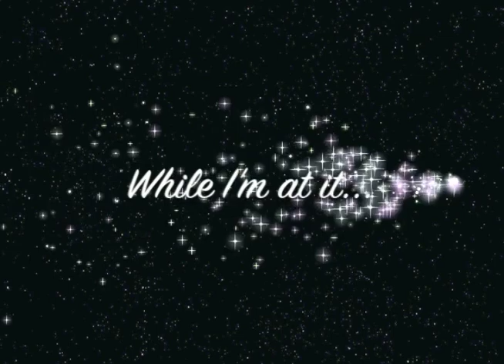Let's Play Super Mario Galaxy, Ep. 35: Dirty Little Secrets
...hehehehe.

I still hold my ground...Deep Dark Galaxy is freakin weird. But I like! ^-^